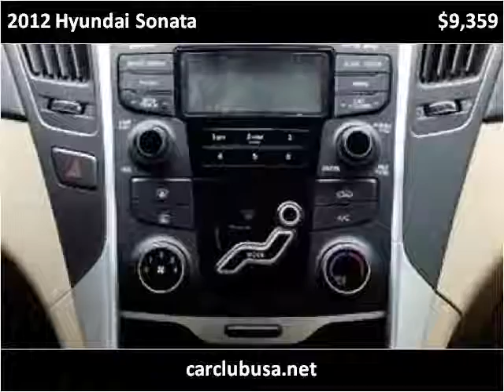2012 Hyundai Sonata Used Cars Miami Gardens FL